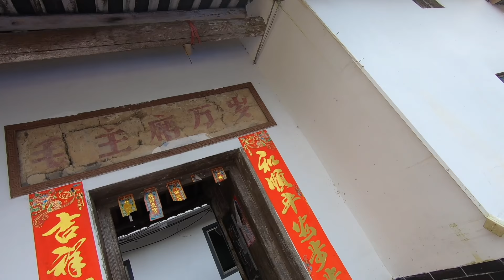开着床车进深山，来到海拔最高的村庄，和陌生人在星空下喝小酒！